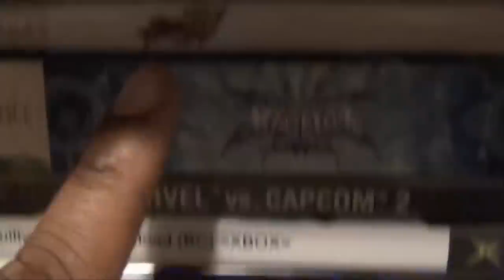Friday Night Fisticuffs - Super Dragon Ball Z